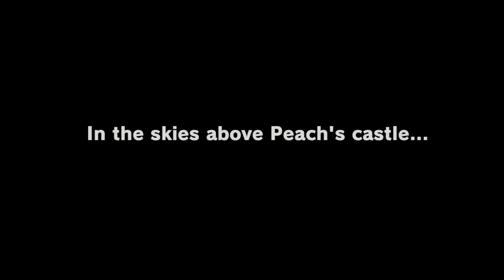I finished the cap kingdom in Super Mario Odyssey!!!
If you have a nintendo switch it's a great game to play!